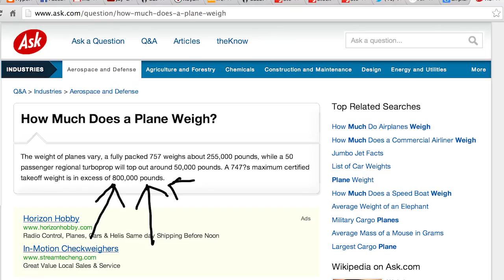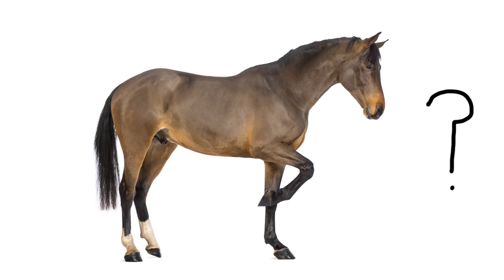4 Things That Shouldn't Make Sense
Weird things that if you actually think about make no sense.

Additional Images Courtesy of Shutterstock.com,

LINKS!